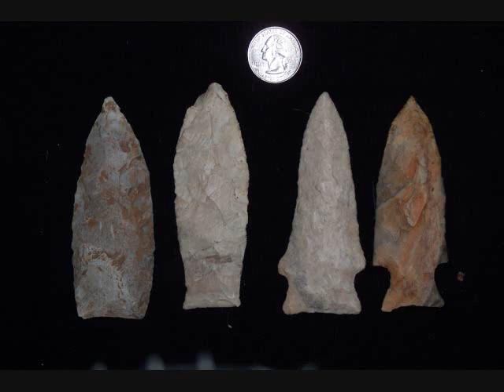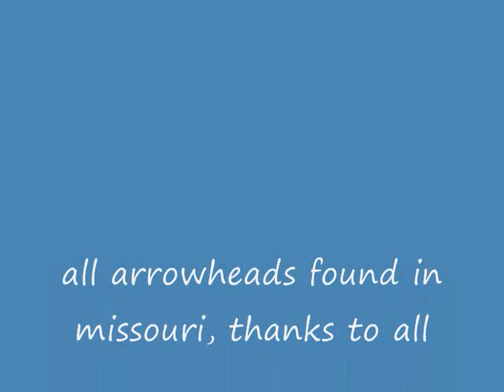a few of my finds from the last two years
these are some of the arrowheads from the pomme de terre river valey